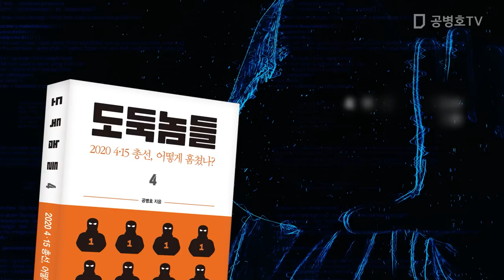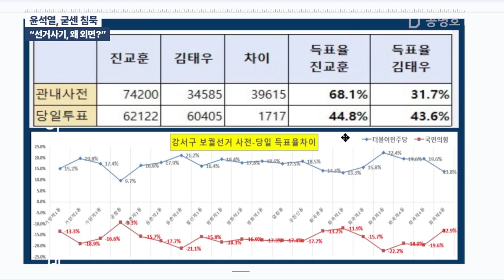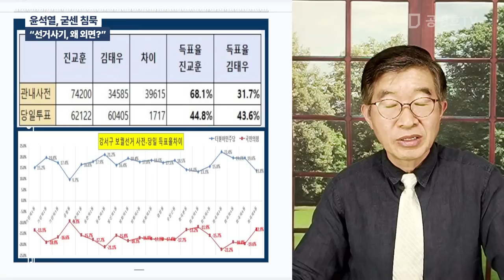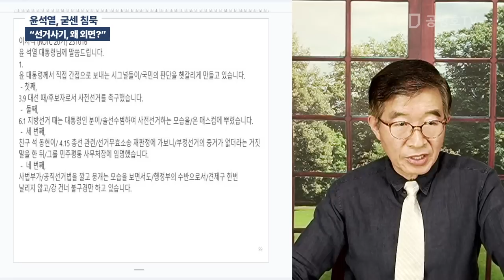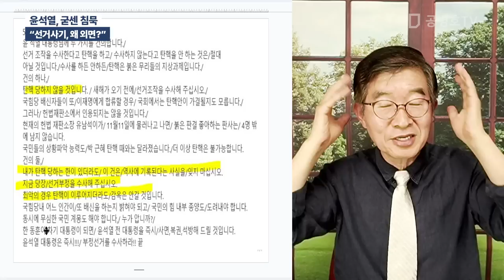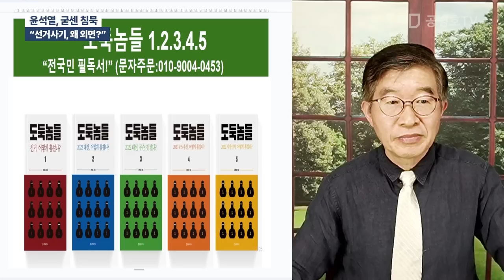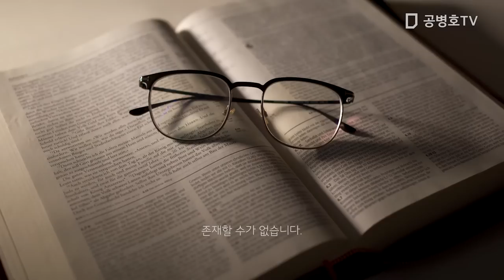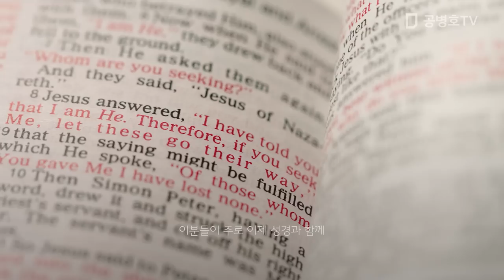윤석열, 굳센 침묵 / "선거사기, 왜 외면?" / 나라를 넘어가는 일이 일어났다 / 사태가 얼마나 심각한지 알고 싶어하지 않는 모양 / 보통 심각한 문제가 아냐 [공병호TV]